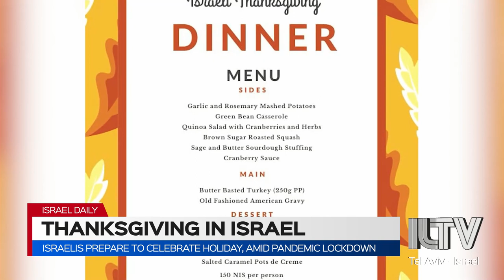Thanksgiving in Israel - Naor Weinreb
Israelis prepare to celebrate holiday, amid pandemic lockdown.
Naor Weinreb | Israeli-American Chef